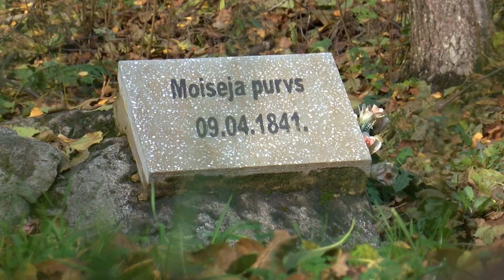Pavisam drīz 5. raidījums “Latgales ciemi – autoveikalam pa pēdām”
Raidījumu cikls “Latgales ciemi – autoveikalam pa pēdām” vēsta par izzūdošiem Latgales ciemiem, kur dzīvo mazāk, nekā 50 iedzīvotāji. Pie raidījuma varoņiem dodamies kopā ar autoveikalu, kas bieži ir vienīgā iespēja, kā iegādāties pārtiku un pirmās nepieciešamības preces.

Piektajā raidījumā dosimies uz Ludzas novadu, kur tiksimies ar Nirzas pagasta Raipoles ciema un Briģu pagasta Lielās Pikovas iedzīvotājām. Apkaimei, kurā ciemosimies ir interesanta un notikumiem bagāta vēsture, kā arī daudzveidīgs sakrālās arhitektūras mantojums.

Latgales reģionālā televīzija raidījumu izveidei guva atbalstu programmā “Reģionālo un vietējo mediju atbalsta programma”. Projektu finansē Mediju atbalsta fonds no Latvijas valsts budžeta līdzekļiem. Par raidījumu cikla “Latgales ciemi – autoveikalam pa pēdām” saturu atbild SIA “Latgales reģionālā televīzija”.